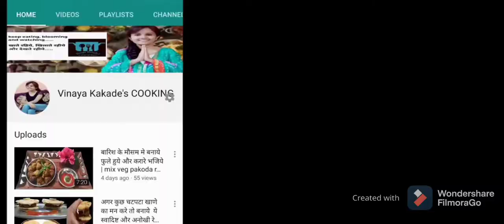dahi mirchi-vrat ki dahi mirchi-curd green chilli-dahi mirchi-fast special curd green chilli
*Ingredients-

dahi/curd/yogurt.     -.     250 g
green chilli/hari mirch.       -.      200 g

video reference-

curd green chilli,dahi mirchi,vrat vali dahi mirchi,fast special curd chilli,yogurt green chilli,fast special curd chilli,